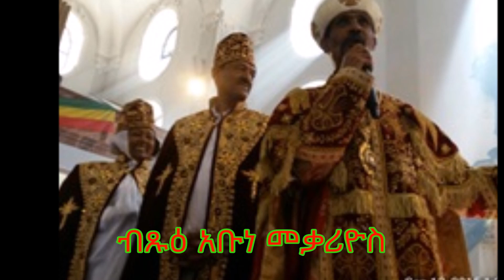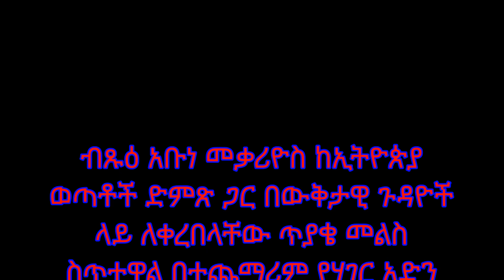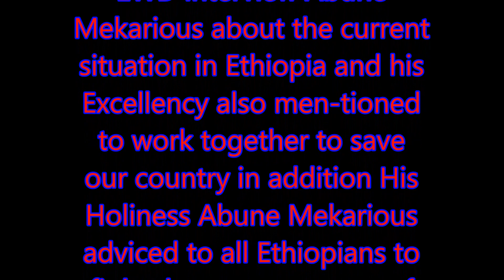Interview with Abune Mekarious Ethiopia Wetatoch Dimts21.09.2015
ብጹዕ አቡነ መቃሪዮስ ከኢትዮጵያ ወጣቶች ድምጽ ጋር በውቅታዊ ጉዳዮች ላይ ለቀረበላቸው ጥያቄ መልስ ስጥተዋል በተጨማሪም የሃገር አድን ጥሪ ለሃገር አንድነትና ሉዓላዊነት በጋር ተነሱ በማለት ምክራቸውን ያስተላልፋሉ።
አባታችን በቃለመጠይቁ ወቅት ብዙ ቁምነገር አዘል ጉዳዮችንም ነግረውናል መልካም ቆይታ።
EWD interview Abune Mekarious about the current situation in Ethiopia and his Excellency also men-tioned to work together to save our country in addition His Holiness Abune Mekarious adviced to all Ethiopians to fight the tyranny group of TPLF/EPRDF.